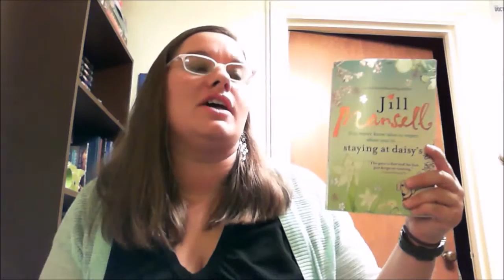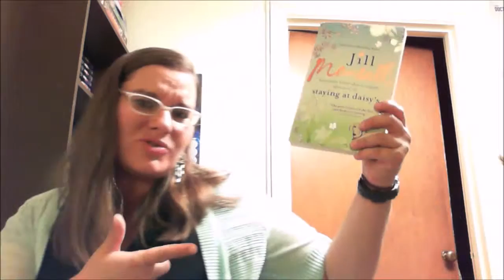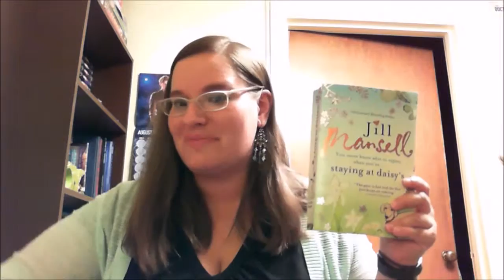Staying at Daisy's by Jill Mansell ~Book Review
Review for Staying at Daisy's by Jill Mansell.